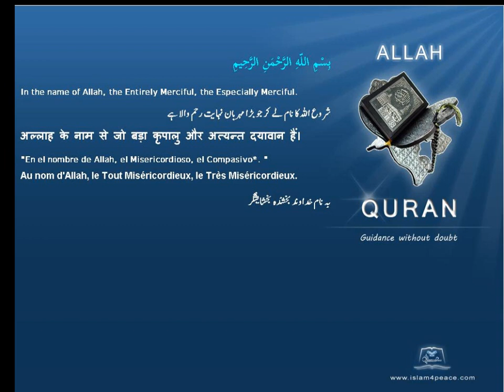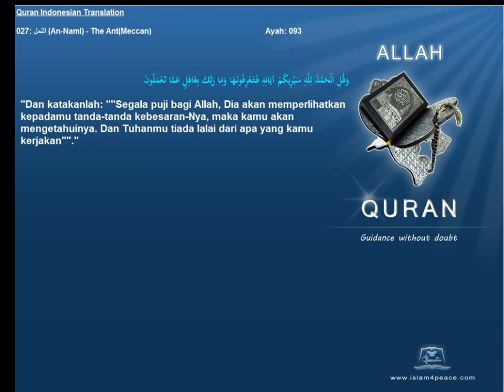Quran Indonesian Only 027 النمل An Naml The AntMeccan Islam4Peace com